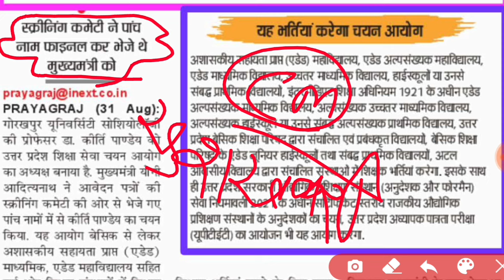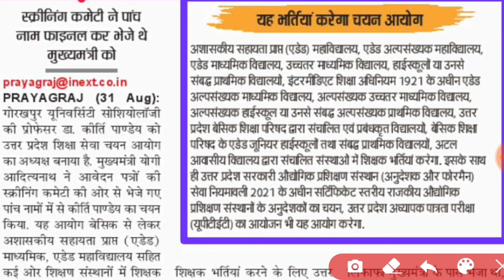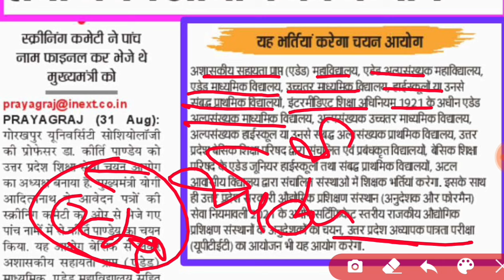Up TGT PGT exam date 2024 | up primary teacher bharti news today | upprt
DIGILOCKER PROBLEM AISE SOLVE KAREN

up shikshak
super tet news today high court

THANKS

IS ANSARI